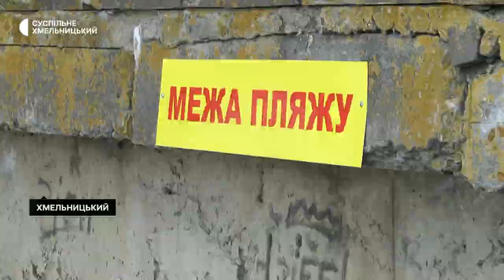Врятували трьох людей: як працює аварійно-рятувальна служба на Хмельницькому пляжі?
З початку купального сезону на Хмельницькому міському пляжі цьогоріч врятували трьох людей. Про це розповів начальник Хмельницької аварійно-рятувальної служби на водних об’єктах Дмитро ПАпаш. За його словами, перед купальним сезоном очистили дно акваторії міського пляжу, підготовили документацію і встановили рятувальний пост. Про роботу міської рятувальної служби, чим укомплектовані рятувальники, а також чи часто порушують відпочивальники правила поводження на воді знає мій колега Михайло Жила.